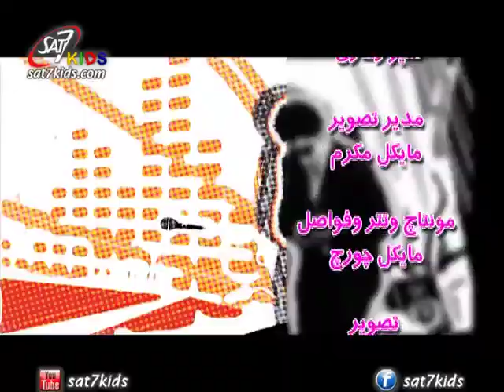SAT-7 KIDS - Crazy Competition S1/E5